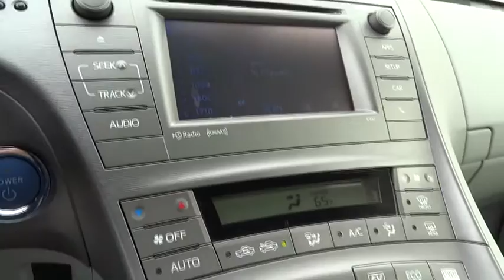2015 Toyota Prius San Rafael, San Francisco Bay Area, San Francisco, CA 234802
2015 Toyota Prius

Toyota Marin
445 Francisco Blvd East